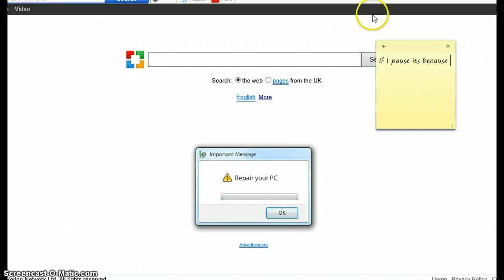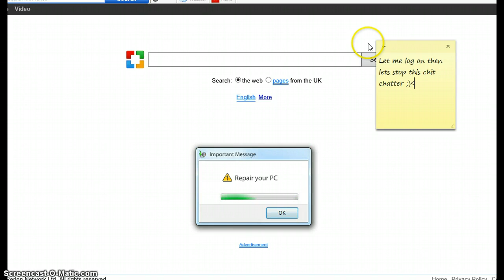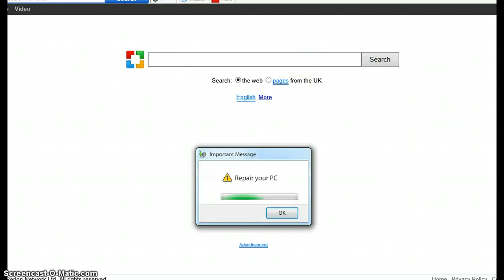♥MSP~Week 2~Trade Time♥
yaaayyyyy